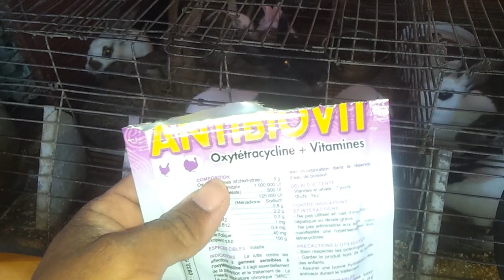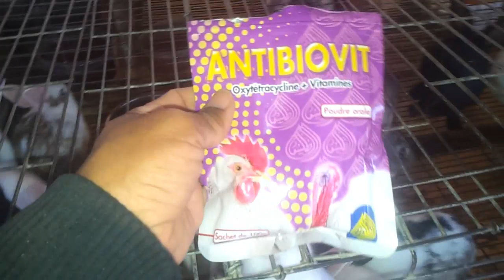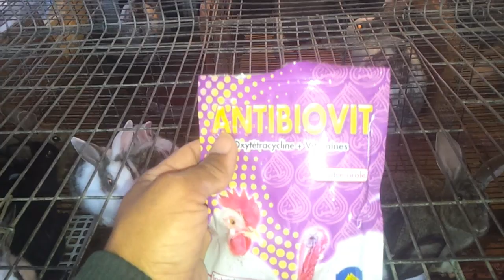الحل النهائي للنمو الضعيف عند الأرانب// سرعة التحويل بعد الفطام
طريقة بسيطة لنمو سريع للأرانب